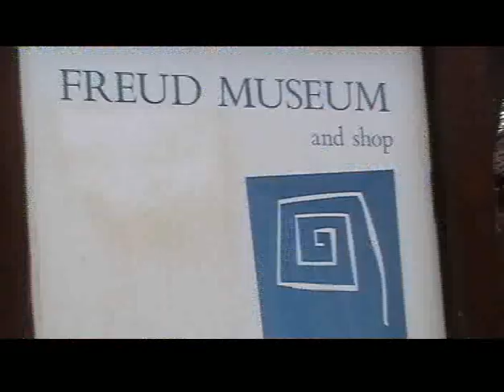a casa do Freud